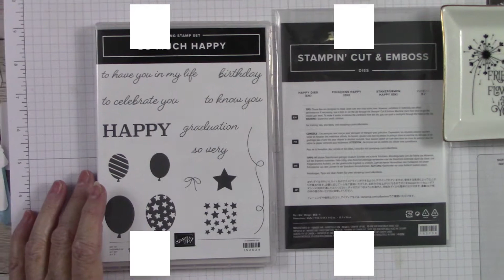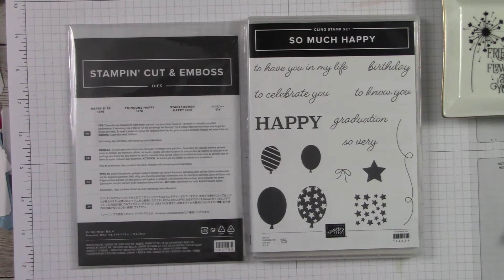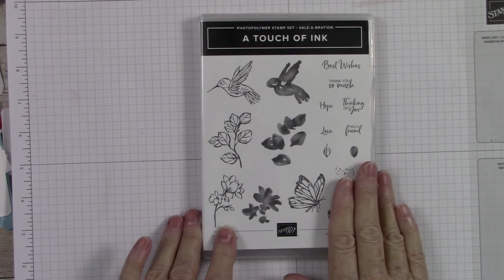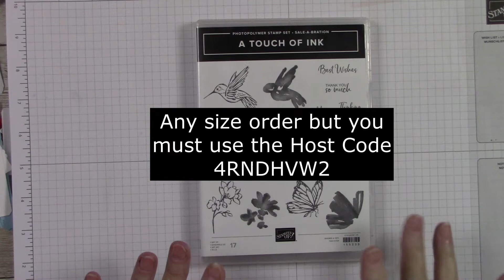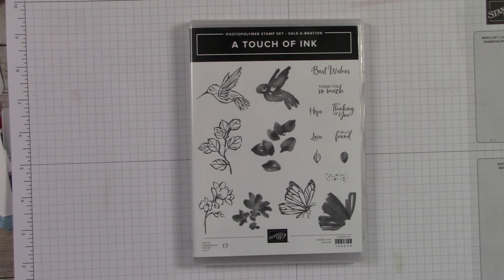And the winner is January stamp and die set giveaway winner announced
Thank you so much for taking time out of your busy schedule to spend a little time with me. I hope you gained knowledge, inspiration and new ideas on how to implement something new in your paper crafting.

You are appreciated and I am so thankful for your support of my channel.

HOST CODE FOR JANUARY:
4RNDHVW2